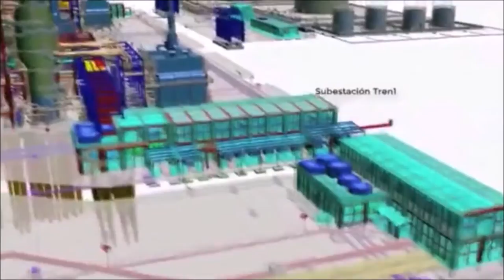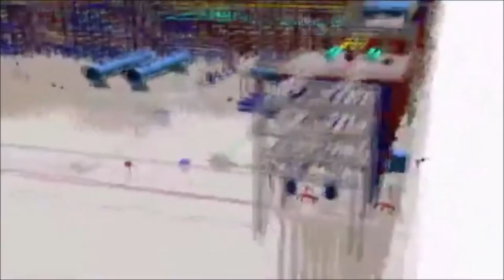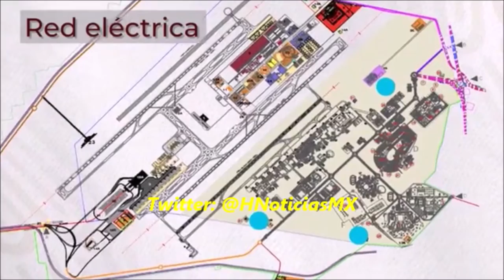AMLO muestra avance de la refinería y Rocío Nahle negó que bancos chinos vayan a financiar Dos Bocas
AMLO mostró los avances de la refinería, y la Secretaria de Energía Rocío Nahle negó que bancos chinos vayan a financiar Dos Bocas; dijo que la obra se pagará con el presupuesto.